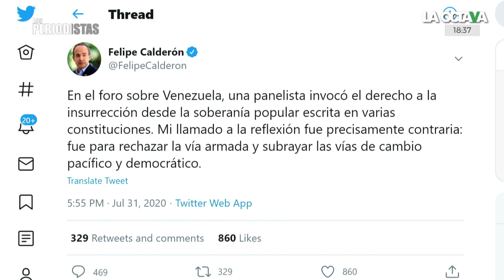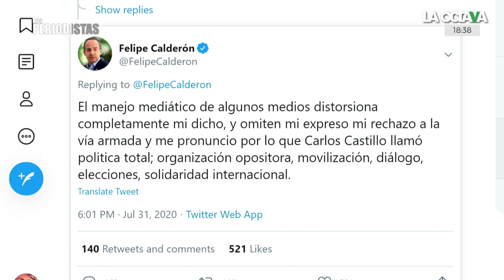FELIPE CALDERÓN aseguró que AMLO NO 'ESTÁ EN SUS CABALES' al GOBERNAR a MÉXICO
Felipe Calderón emitió un mensaje a través de su cuenta de Twitter donde mencionó que rechaza la 'rebelión armada', luego de generar polémica en redes por un video donde señaló analizarla.